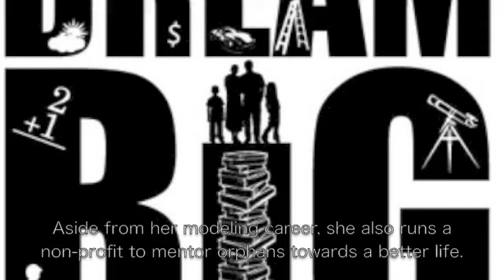MarieNakagawa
Promotion for Hapa Japan Interviews featuring Marie Nakagawa
Interview by Edward Y. Sumoto, Mixed Roots Japan

Hapa Japan Festival Day 2 - February 23
@Japanese American National Museum
George & Sakaye Aratani Hall (JANM) 6:00-7:30